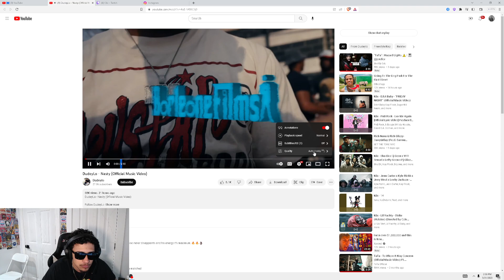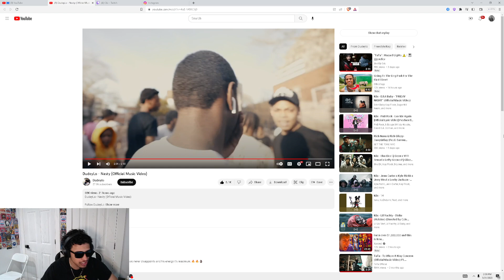Mykal Reacts to DudeyLo - Nasty (Official Music Video)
STREAM 5 TIMES A WEEK TUNE IN